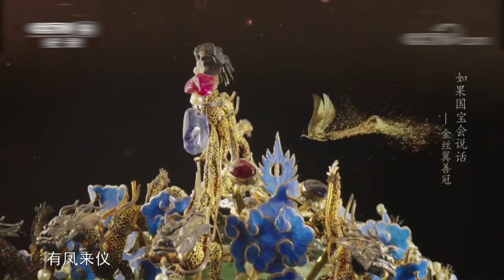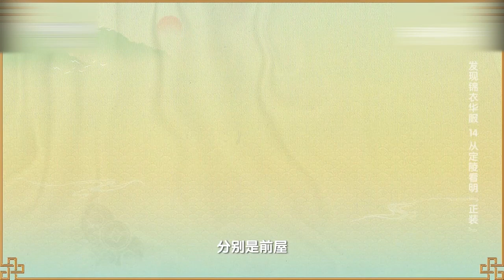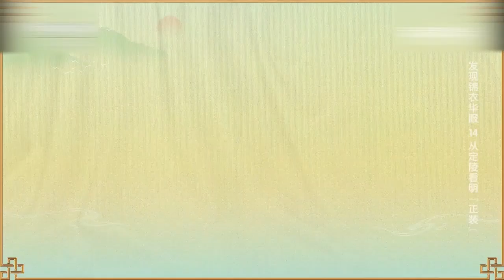顶级国宝：明万历皇帝的金丝皇冠 8400片金龙鳞 0.2毫米金丝编结 工艺高超全国仅此一顶——金丝翼善冠 | 中华国宝